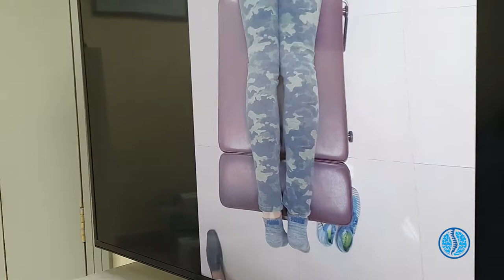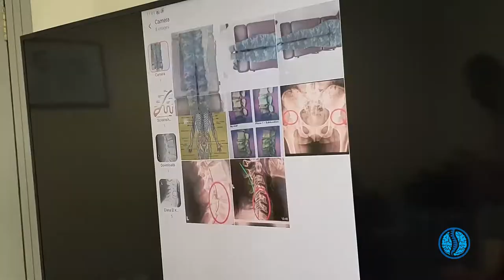Cervical Disc Treatment with World's Most Powerful Warm Laser | Dr. Sharik Ali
This video contains patient treatment with the use of the world's best high-intensity.  This patient underwent multiple physiotherapy sessions with no improvement.  Dr. Sharik uses minimal prescription medication and treats the root of the pain.

The Spinal Health Centre in Dubai specialises in helping GCC residents overcome back, neck and joint pain by improving the health of the spine.

Properties of High-Power Laser Therapy:
1.  Pain Relief
2.  Anti-inflammatory/Healing
3.  Accelerated Tissue Repair and Cell Growth
4.  Improved Vascular Activity
5.  Trigger and Acupuncture Points
6.  Reduced Fibrous Tissue Formation
7.  Faster Wound Healing
8.  Stem Cell Activation